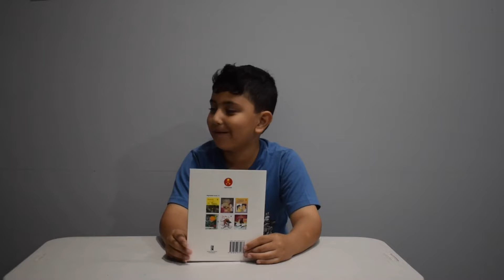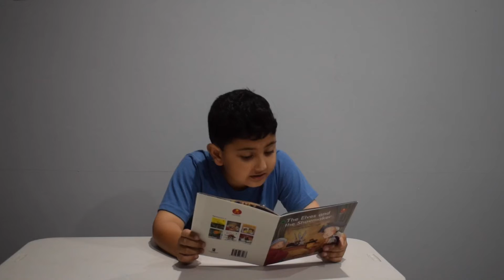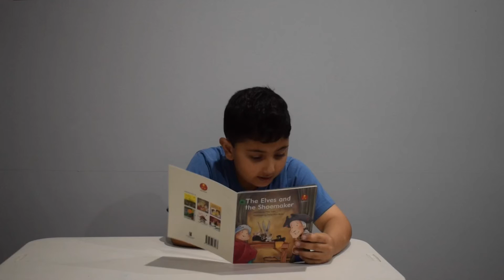The Elves and The Shoemaker | Bedtime Stories | Bookbuddies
What a beautiful story...